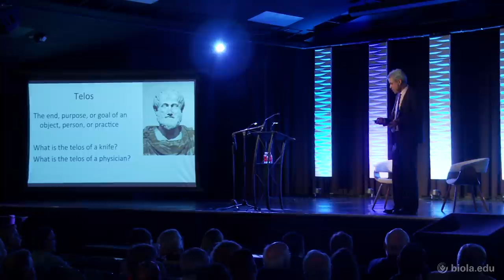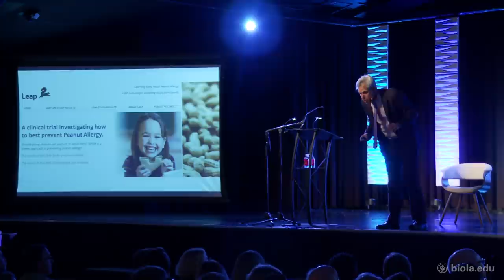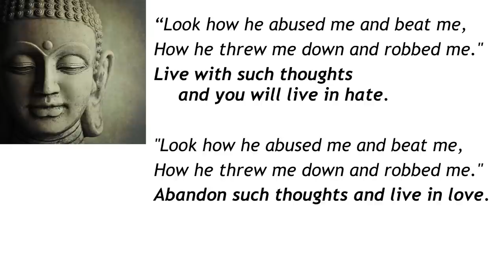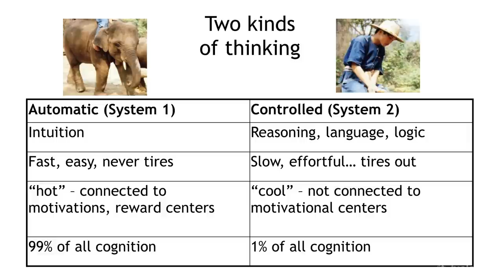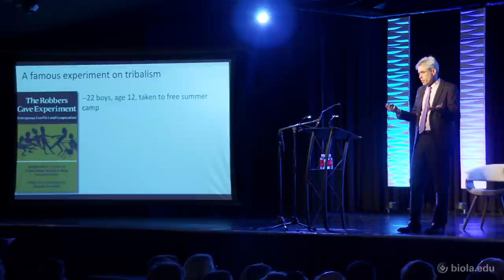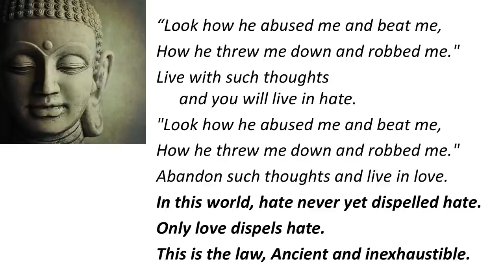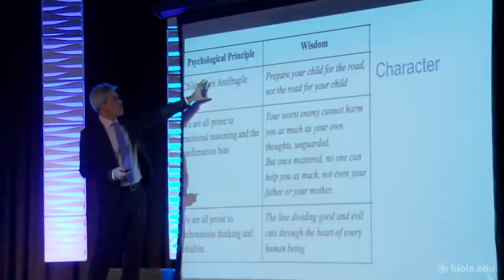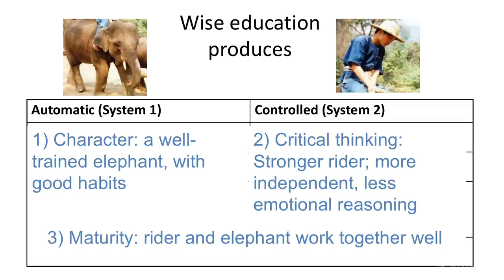The Coddling of the American Mind: A First Principles Conversation with Dr. Jonathan Haidt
Dr. Jonathan Haidt, noted social psychologist and author, addresses the subject of his new book — The Coddling of the American Mind: How Good Intentions and Bad Ideas Are Setting up a Generation for Failure — in which he investigates the causes of our current confusion, conflict and polarization and offers solutions for individuals and institutions to flourish amidst our differences.